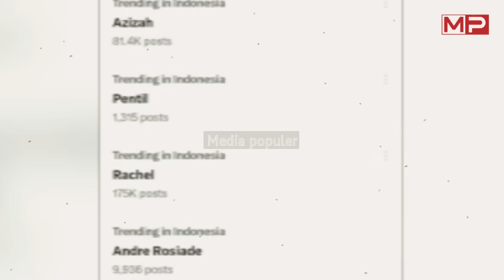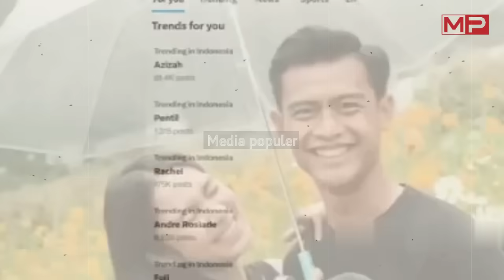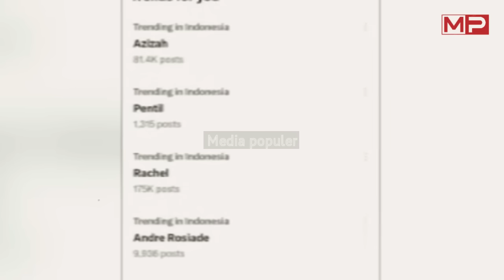HEBOH!! Semua Melongo Lihat ini, Pratama Arhan & Azizah Ternyata Tak Baik Baik Saja